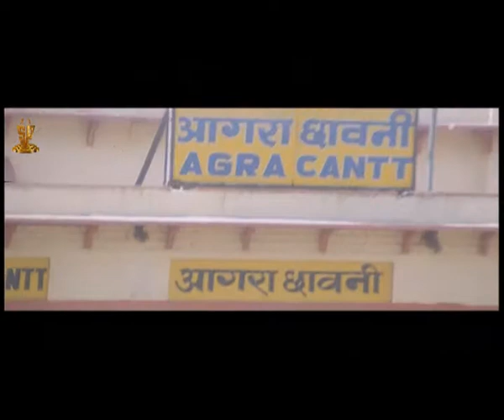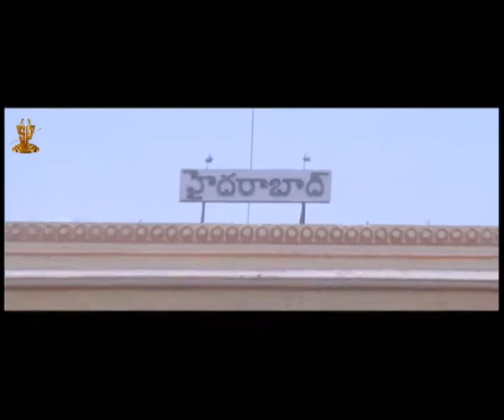Taj Mahal Telugu Full Movie | Part 5 | Srikanth | Monica Bedi | Sanghavi | Suresh Productions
Taj Mahal Telugu Full Movie Part 5 on Suresh Productions. Taj Mahal movie ft. Srikanth, Monica Bedi and Sanghavi. Directed by Muppalaneni Siva and Music by Srilekha. Produced by D Ramanaidu on Suresh Productions banner.

Taj Mahal Movie also ft. Brahmanandam, Babu Mohan, Sudhakar and Srihari in supporting roles.